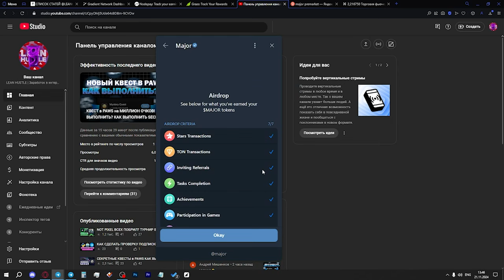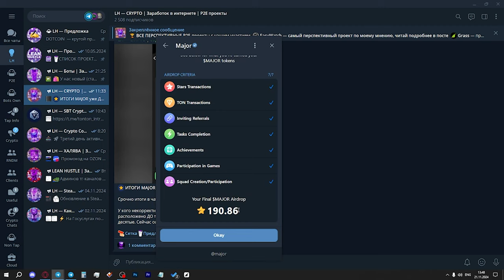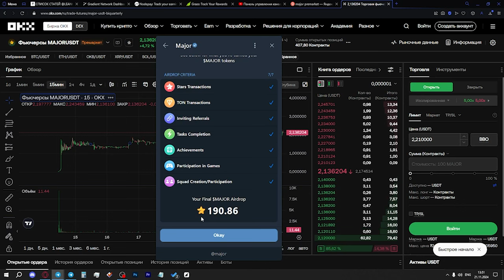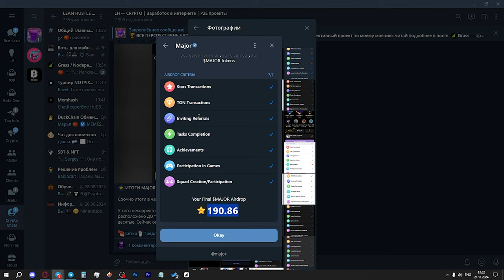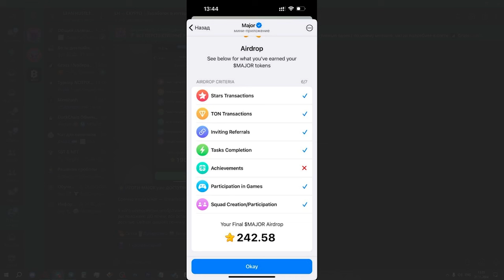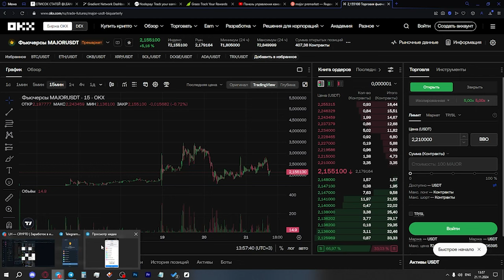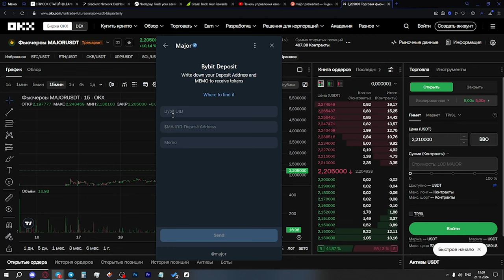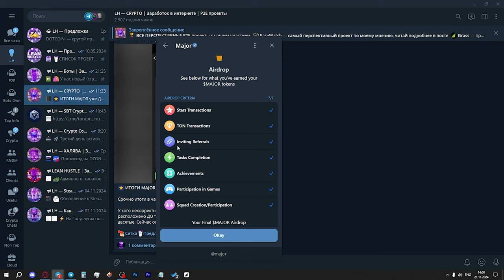MAJOR раздал АИРДРОП! МАЖОР ВСЕХ ЗАСКАМИЛ? КАК ВЫВЕСТИ из MAJOR? АИРДРОП TELEGRAM MAJOR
Сегодня MAJOR подвел итоги и мы можем узнать, сколько получили за эти 5 месяцев игры. Поговорим, сколько стоит токен и справедливо ли его распределение. Также в целом упомянем новую тенденцию в P2E-сфере. Попытаюсь спрогнозировать, куда пойдет цена токена после листинга. В комментариях делитесь, сколько вам удалось получить!